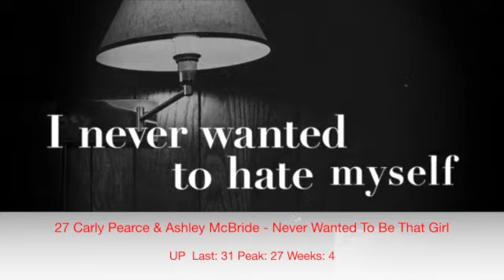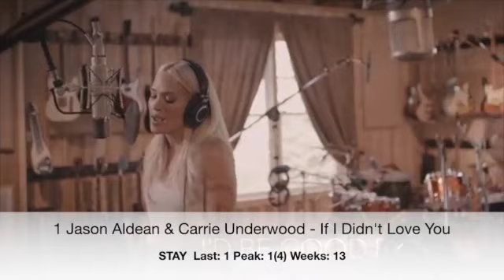Billboard Top 60 Country Indicator Chart (Oct 23. 2021)